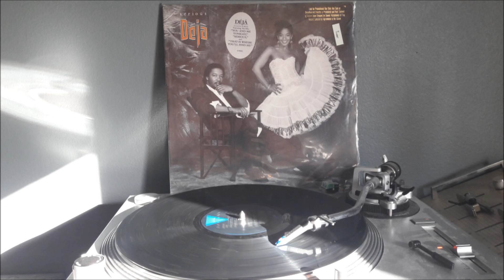DEJA LP 87 - PREMONITION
DEJA - PREMONITION